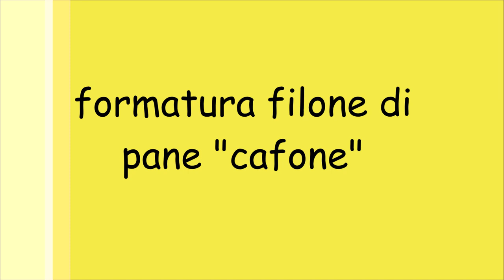Formatura filone "pane cafone"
pillole di panificazione formatura filone
cestino ⤵